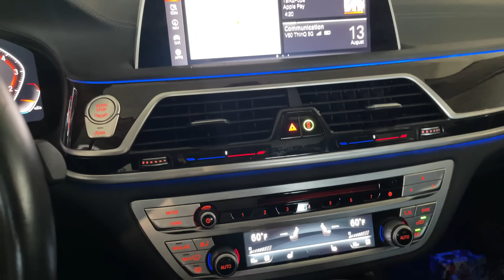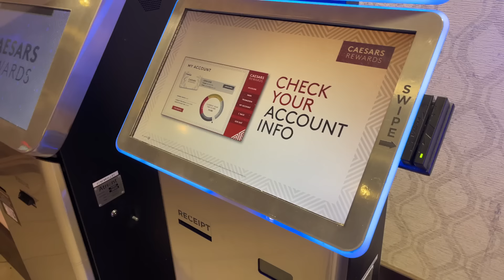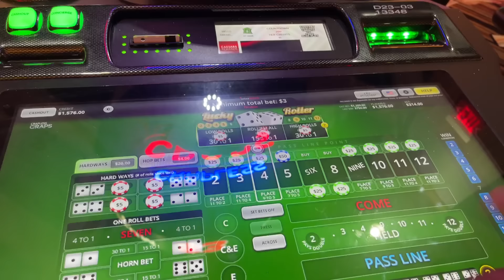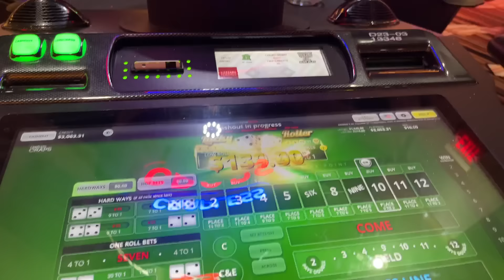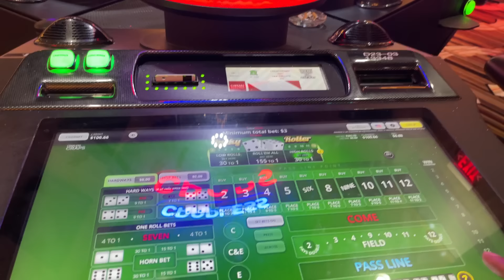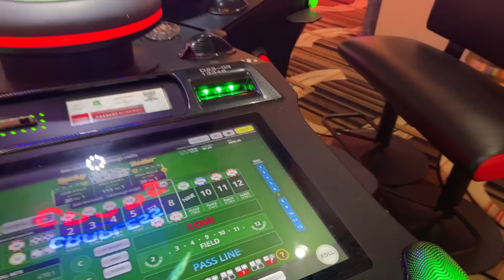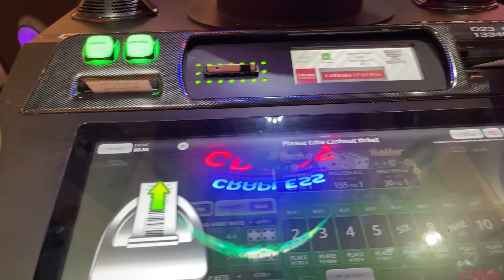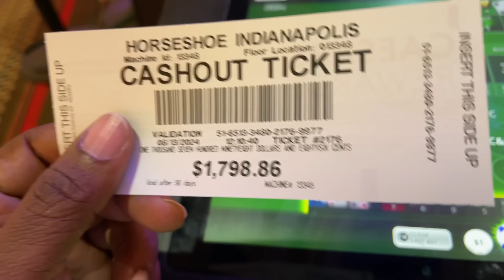THE STRUGGLE 🥊 8-13 CRAPLESS BUBBLE CRAPS HORSESHOE INDIANAPOLIS CASINO playing talk2pops Apple Pay